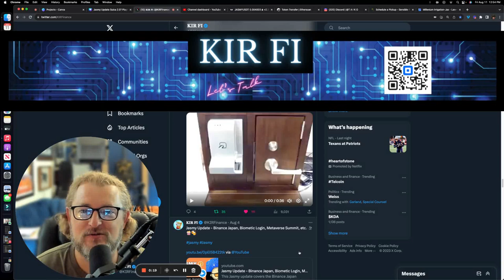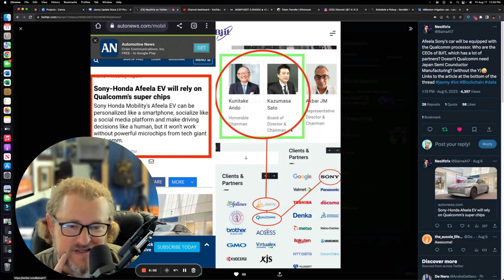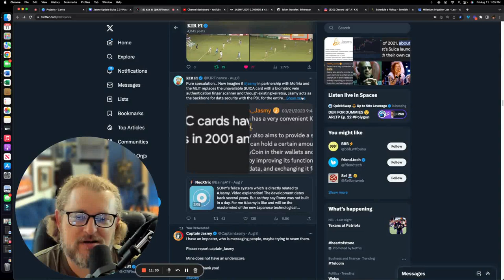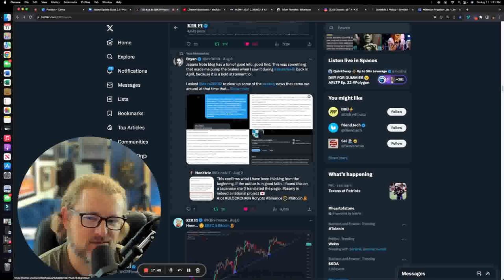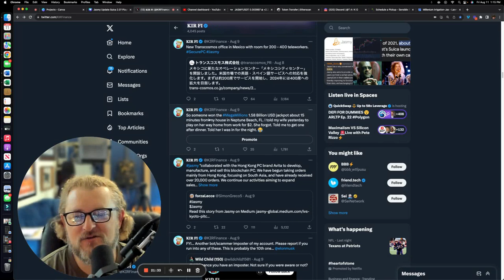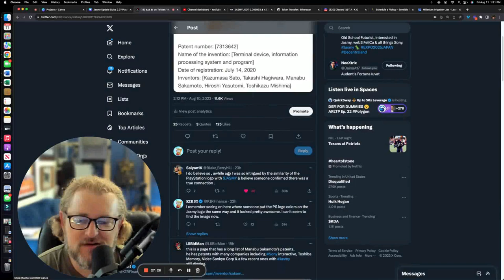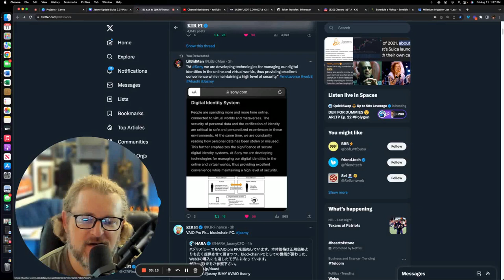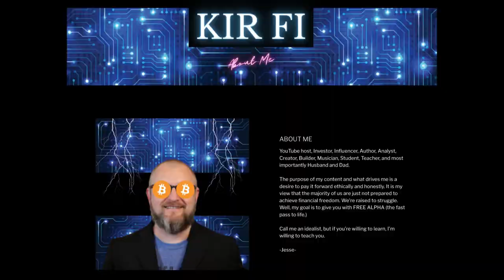Jasmy Update - Suica 2 0, Playstation, Patents...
Video description: This video covers recent Jasmy news updates regarding the possibility of replacing Japan's SUICA card, connections to the creator of the Play Station logo, patents, new articles, old news in a new way, and more.

Video Description: Discover the Bitcoin ETF by learning about the potential impact on your financial future and how you can position yourself to reach millionaire status.

🗽 Purchase a Crypto Cold Wallet here and Protect your Coins! 🔥

🗽 Additional Products I Endorse - Including the equipment I use to make my videos, Bitcoin miners, the best coffee ever, and more! 🔥

*Sources -